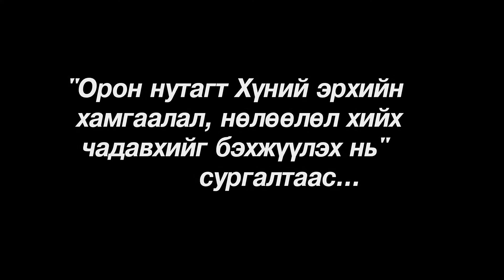Хүний эрхийн хамгаалал, нөлөөлөл хийх чадавх бэхжүүлэх сургалт зохион байгууллаа